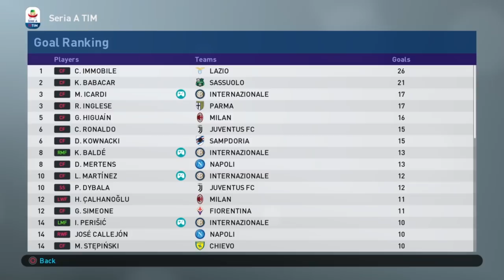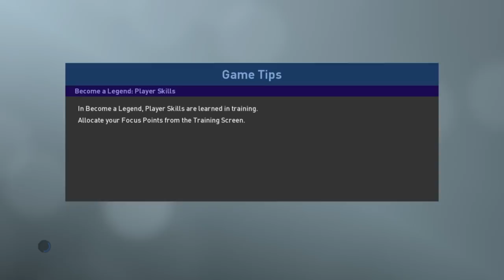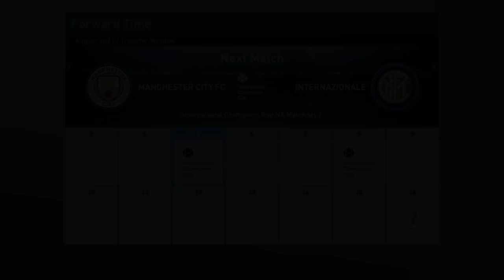Egy Vs. The World's Best (ICC special) | S3E39 | Become a Legend Story Mode | PES 2019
Egy's 2nd season at Inter is underway and they start it with a chance for an early piece of silverware as they take on PSG, City and Benfica in the world's most prized cup competition.

Producers

Producers

- Jack Bizz
- Andreas Pavic
- Riley Horton
- Kian
- Manjot Singh
- Parker Frederick
- Dan McKeown (Snake Doctor)
- Creeg
- Nick Tyldsley
- Mathew Wadsworth
- Matthew Whelan
- Scott Symonds
- Sue Hunter
- Rory Carr
- thedrb
- Shogun FC

Co-Authors

- Lewis Robinson
- Jaime Quintela
- Michael Hay
- David Reis
- Lawrence Wang
- Cullen Fagan
- Craig Lewis
- Chris Gove
- Alan Fletcher
- Ben Kavanagh
- Ian Wanley
- Tuan Hoang
- Ricardo Tavares